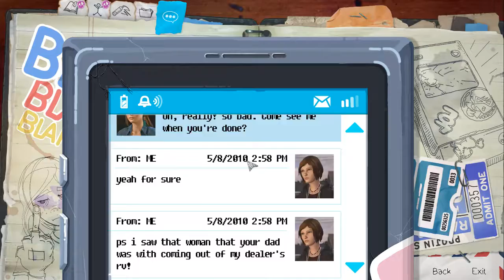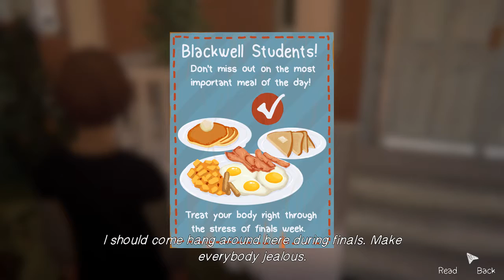Life Is Strange: Before the Storm #15 Coolest Girl in School